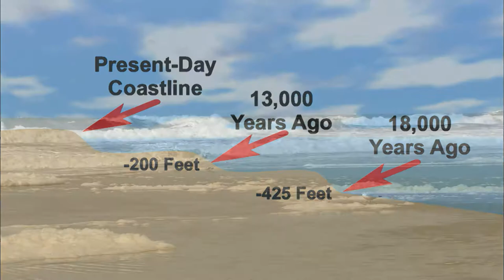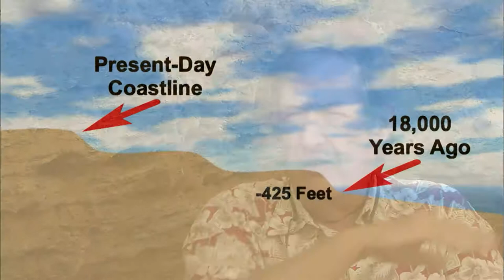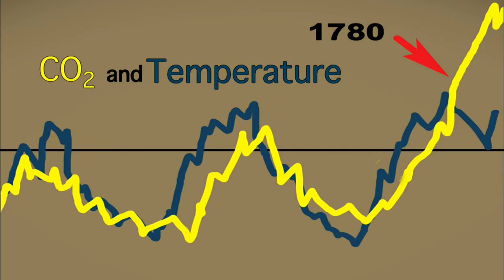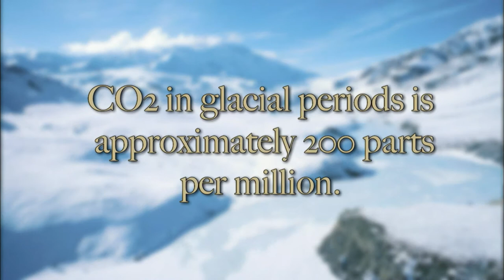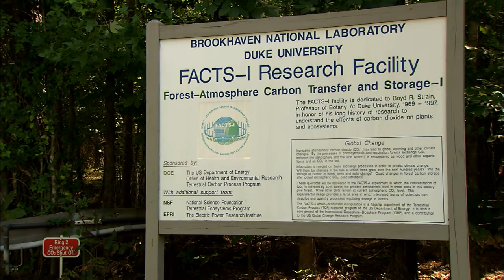Climate Change Impact: North Carolina's Coastal Future | Exploring Creation Vids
Explore the pressing issue of climate change along the North Carolina coast with insights from Duke University and East Carolina University experts. This video delves into the past 2 million years to understand the factors that have shaped our climate and the future of our coastal regions.

Learn about the challenges and potential solutions for communities facing rising sea levels and erosion. Through engaging interviews and visualizations, our expert panel assesses the impacts of human activities, such as greenhouse gas emissions, deforestation, and land-use changes, on our climate system.

This video is about  Climate Change Impact: North Carolina's Coastal Future. But It also covers the following topics:

Climate Change Effects NC
Climate Adaptation Strategies
Climate Action NC Coast

Video Title:    Climate Change Impact: North Carolina's Coastal Future | Exploring Creation Vids

✅  About Exploring Creation Vids.

Our channel is dedicated to exploring the diverse ecosystems, wildlife, and geological marvels that make our planet extraordinary. From lush forests and majestic mountains to vibrant coral reefs and vast deserts, we showcase the incredible diversity of nature's landscapes. Immerse yourself in captivating storytelling as we unveil the animal kingdom's secrets, revealing various species' fascinating behaviors, adaptations, and survival strategies.

From tiny insects to magnificent predators, every creature has a story to tell. Whether you're a nature enthusiast, wildlife lover, or simply someone who appreciates the beauty of the natural world, our channel will ignite your curiosity, deepen your understanding, and foster a greater appreciation for the wonders surrounding us.

🔔 Join our adventure as we explore the wonders of our planet's ecosystems, wildlife, and geological marvels.